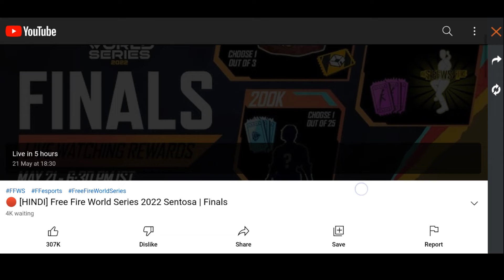FFWS Live Watching Rewards 2022 | FFWS Redeem Code Today | FFWS Live Watching Kitne Baje Milega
About video :- 👇👇👇
free fire new ffws redeem code kitne baje milega event
free fire ffws redeem code kitne baje milega event
ffws redeem code kitne baje milega event free fire
ffws redeem code kitne baje milega event
ffws redeem code kitne baje milega free fire
ffws redeem code kitne baje milega
ffws redeem code kitne baje milega in free fire
how to get ffws redeem code kitne baje milega one spin
how to claim ffws redeem code kitne baje milega in free fire
new ffws redeem code kitne baje milega free fire
new ffws redeem code kitne baje milega event free fire
free fire ffws redeem code kitne baje milega
ffws redeem code kitne baje milega today free fire
free fire new event ffws redeem code kitne baje milega
ffwsredeemcodekitnebajemilega
ffws redeem code today helping gamer

🤩👇TOP COUNTRY FREE FIRE 👇🤩👇
         1. Garena Free Fire Indonesia
         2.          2. Garena Free Fire Brazil
         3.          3. Garena Free Fire Brasil
         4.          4. Garena Free Fire India
         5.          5. Garena Free Fire Pakistan
         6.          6. Garena Free Fire Singapore